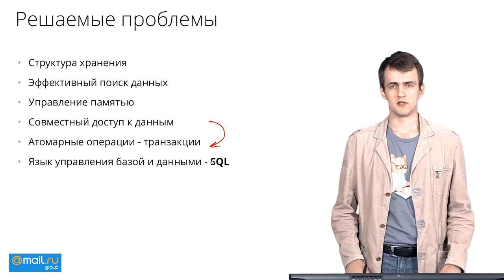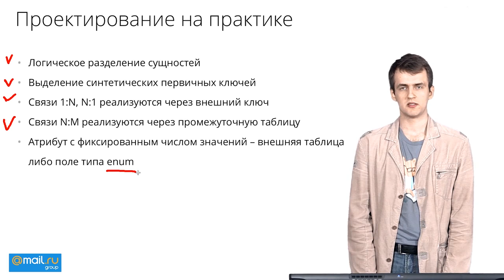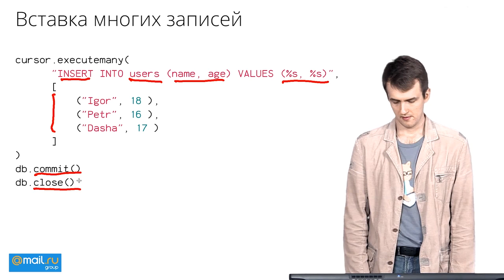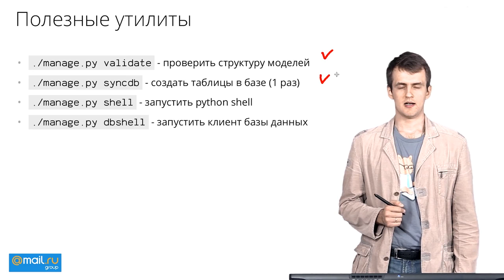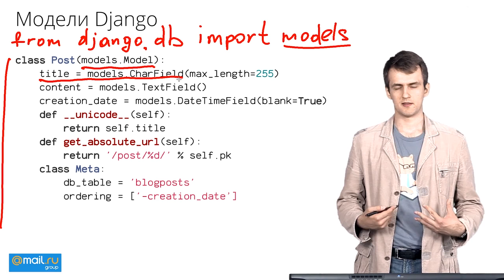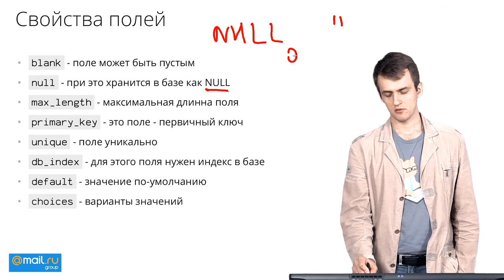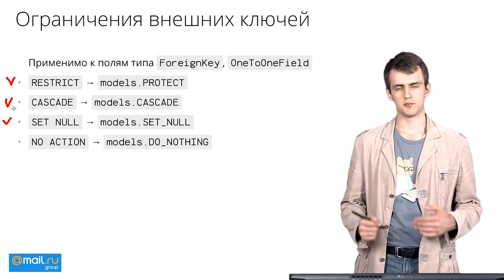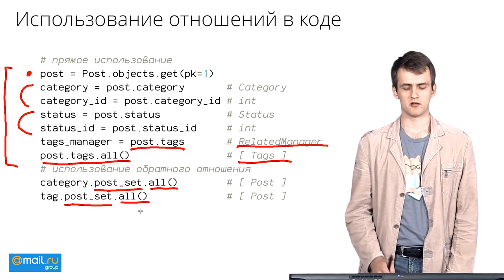11. Web-технологии. Работа с СУБД | Технострим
Курс "Web-технологии"
Лекция №11 "Работа с СУБД"

Курс посвящен разработке серверной части web-приложений, их архитектуре и протоколу HTTP. По итогам курса вы научитесь: разрабатывать приложения на языке python, использовать MVC фреймворки, изучите верстку HTML страниц, погрузитесь в тематику web разработки и сможете выбирать конкретные технологии.

ITmozg - cамый популярный в России специализированный
сайт по поиску IT и Телеком-специалистов.